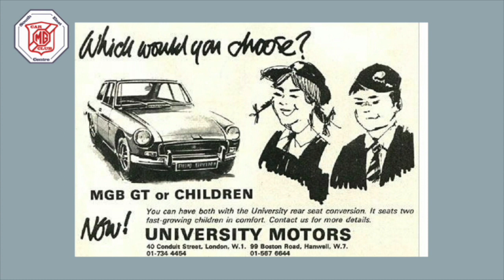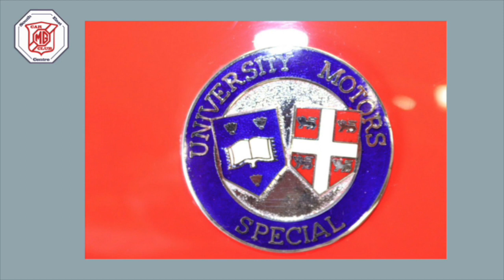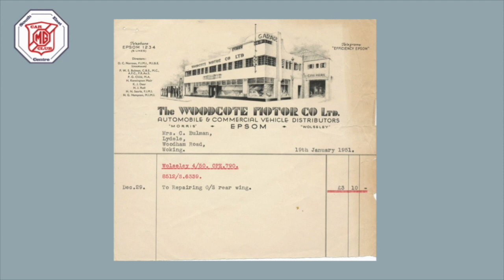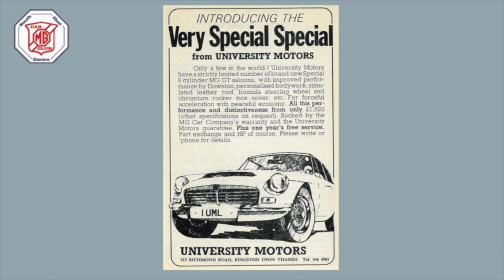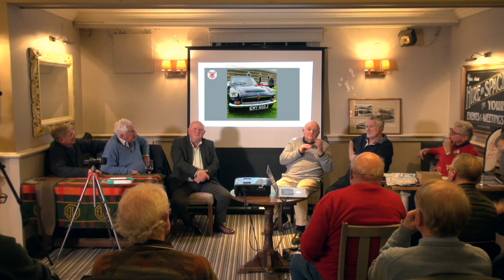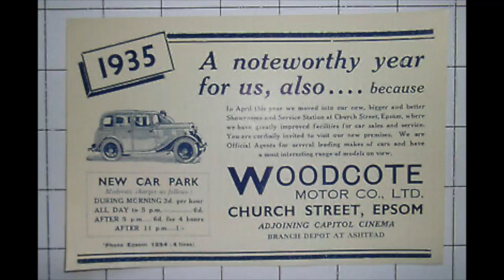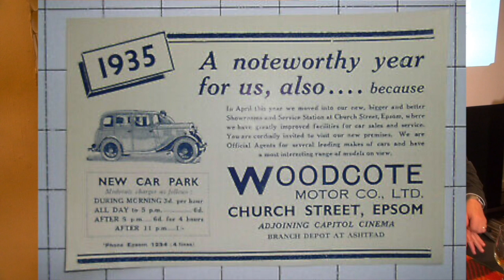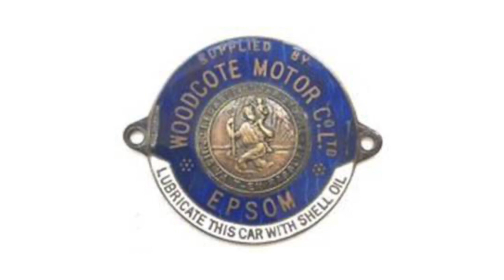University Motors Reunion 2022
The MGCCSE Fairmile Natter gathered several ex-members of the University Motors workforce for a discussion about the company and in particular their MGC specials. This is the complete reunion video courtesy of BrooklandsMembers.tv